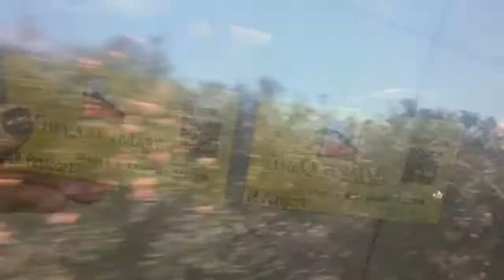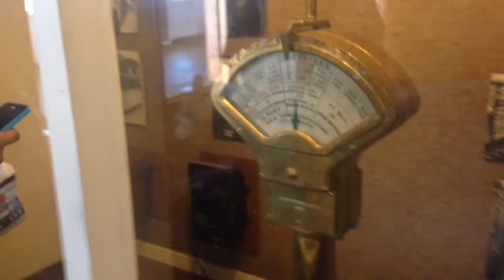Long beach Vlog| just them twinz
Song• girls chase boys -Ingrid Michaelson

Love you guys all  -Lynn & lyanne !